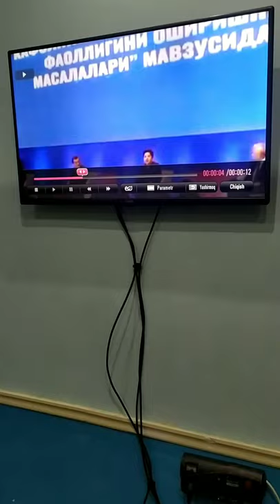Svet o'chishi haqida | СВЕТ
Svet o'chishi haqida
Свет у́чиши хакида